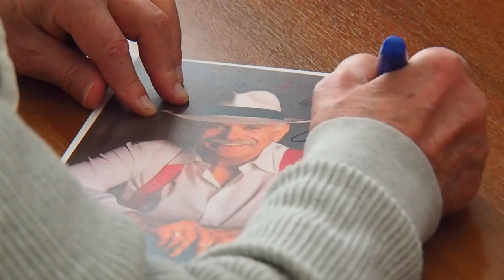Вердикт двенадцати присяжных. Обзор событий недели. РВ ТВ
Медицина на лечении. Шаткие качели: диагностика улучшается, а врачей не хватает. Медицинским специалистам первичного звена в малых городах и селах обещаны крупные ежемесячные выплаты. Никита Михалков полюбил рязанского зрителя.  12 присяжных и тайная вечеря. Обзор событий недели.